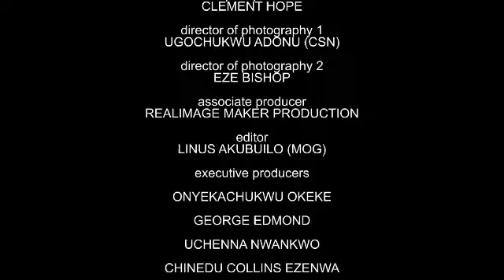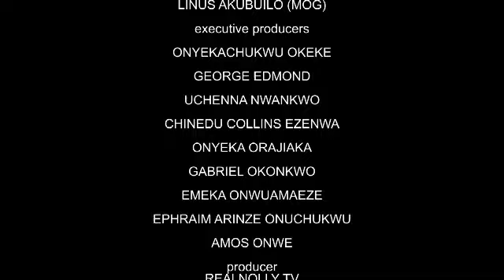HE DIDN'T BELIEVE IN LUV, BUT LIKED THE GIRL MOM BROUGHT4 HIM AS WIFE FOR THE FIRST TIME 2